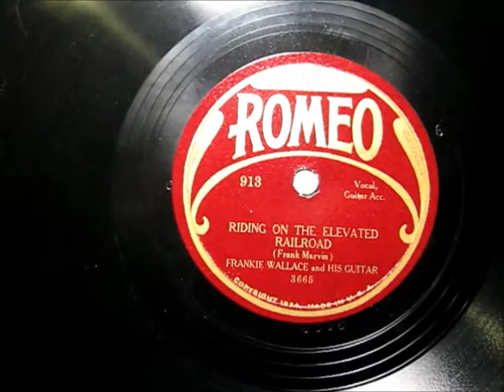RIDING ON THE ELEVATED RAILROAD by Frank Marvin as Frankie Wallace 1929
RIDING ON THE ELEVATED RAILROAD by Frank Marvin as Frankie Wallace, recorded in 1929 and here issued on an exceptionally nice Romeo label 78 rpm record.  Enjoy!